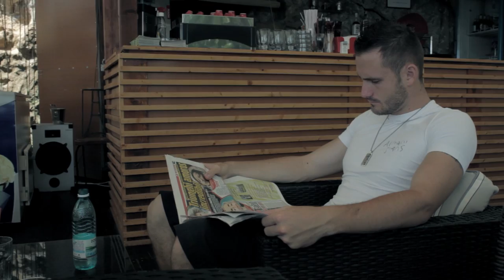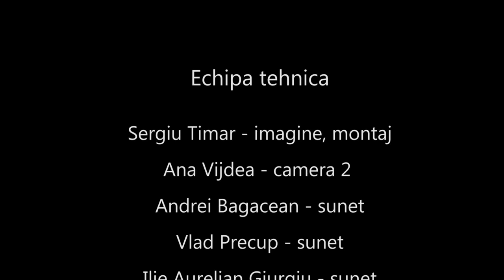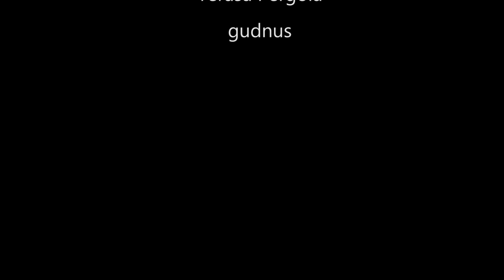Provocarea - film de mediu metraj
Acest film este continuarea scurt metrajului Decizia. Vizionare placuta!

Acest film de mediu metraj a fost filmat cu o singura camera DSLR Canon EOS 550d, iar bugetul filmului este de aproximativ 300 de ron.

Realizat de - Ilie Aurelian Giurgiu si Sergiu Timar
Scenariu - Radu Albu Comanescu dupa o poveste de Ilie Giurgiu

Actori:
Ilie Aurelia Giurgiu - Tony
Radu Costan - Hugo
Paula Rotar - Alexia
Sergiu Ungureanu - Marco
Ovidiu Daniel Cosma - Giovanni
Georgiana Lazanu - Svetlana
Radu Albu Comanescu - redactorul de ziar
Bianca Christian - Christa
Radu Timar - vechiul prieten
Francesca Dragan - prietena lui Marco
Cristian Crisan - colegul de afaceri a lui Tony
Rares XXL - bodyguardul
Andrei Rusz - rusul
Ioan Tarkanyi - al doilea rus
Anda Filip si Mihai Bolba - clientii
Cristian Baldea - colegul de antrenament a lui Tony
Bogdan Milici si Claudiu Bizau - agresorii
Bambi - cainele

Echipa tehnica:
Sergiu Timar - imagine, montaj
Ana Vijdea - camera 2
Andrei Bagacean - sunet
Vlad Precup - sunet
Ilie Aurelian Giurgiu - sunet
Radu Albu Comanescu - sunet
Raul Ionut Reci - sunet

Multumiri:

Mihai Leaha pentru sunet
Pensiunea Casa G.I.A.
Georgiana Costin
Norbert Dragan
Georgiana Lazanu
Sorin Gadola
Liviu Ardeleanu's Athletic Fitness Club
Terasa Crama lui Gavrila
Terasa Pergola
gudnus

WE DO NOT INTEND TO MAKE MONEY WITH THIS MOVIE, IT IS JUST FOR FUN, SO WE DID NOT BREAK ANY COPYRIGHT RULES. WE DID NOT USED THE SONGS TO MAKE MONEY AND ALL THE RIGHTS MAINTAINED TO THE MUSIC ARTISTS. THANKS